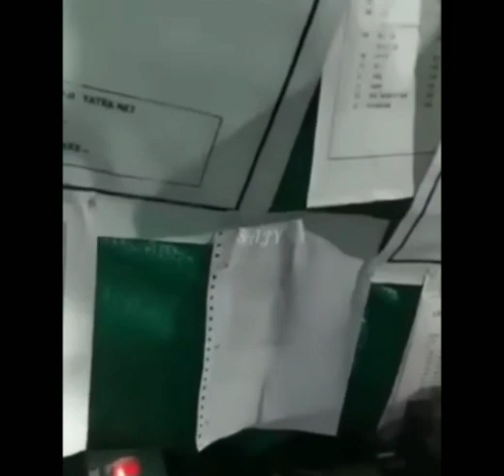एक बार फिर तेज बारिश से बाबा की गुफा के पास जल सैलाब|अमरनाथ यात्रा 2022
एक बार फिर से तेज बारिश से बाबा की गुफा के पास जल सैलाब

बाबा अमरनाथ गुफा के साथ
बाबा अमरनाथ गुफा यात्रा
बाबा अमरनाथ यात्रा
बाबा अमरनाथ यात्रा 2022
बाबा अमरनाथ गुफा के पास जल सैलाब